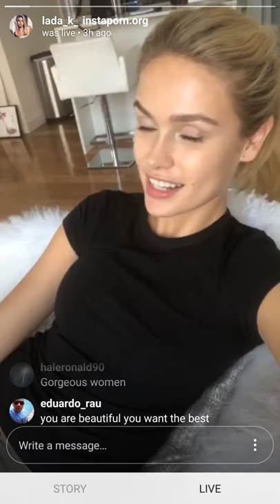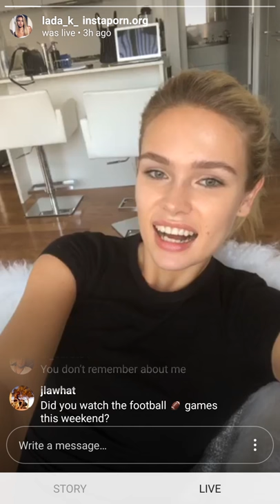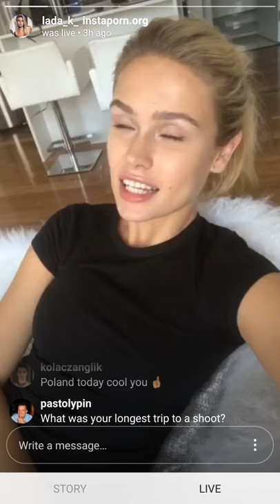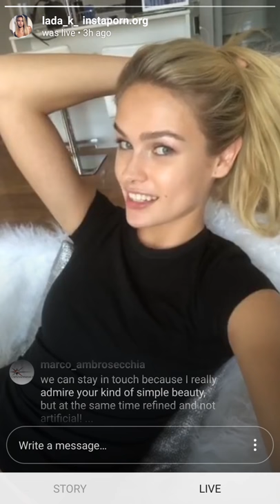Blonde Russian beauty Lada Kravchenko talks about dating